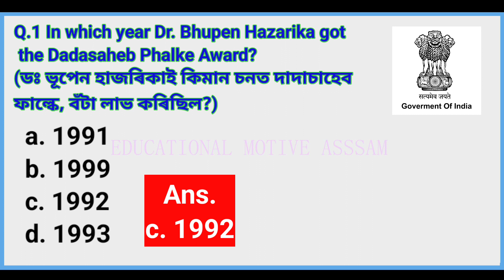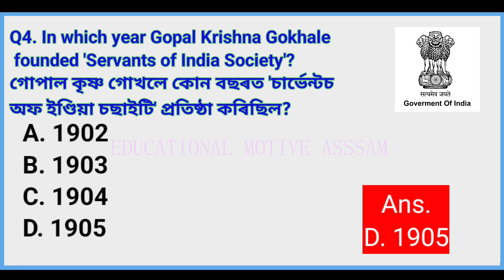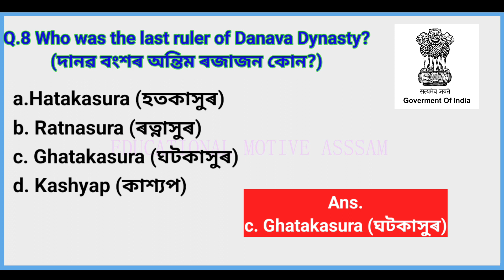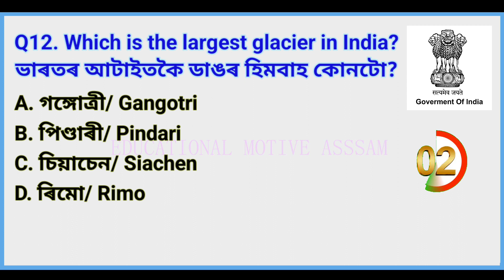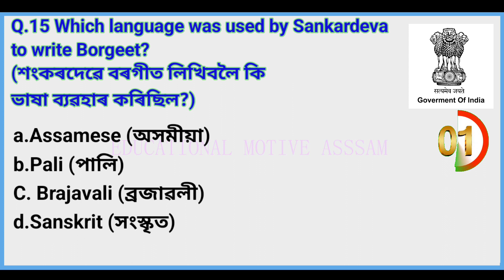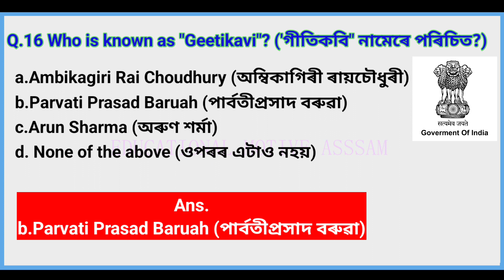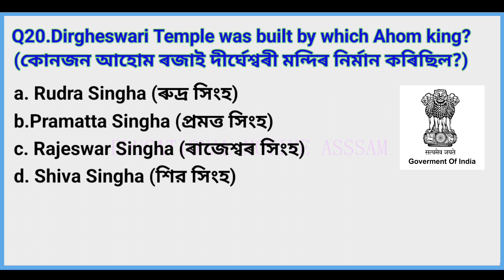assamgk II assamesegk II assamdirectrequitment II (Assam direct recruitment Grade-4 Grade-3)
assamese gk

assamese gk story new video

assamese gk new

assamese gk channel

assam direct recruitment 2023 apply online

assam district

assam disom kuri